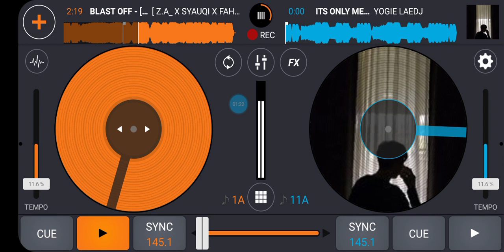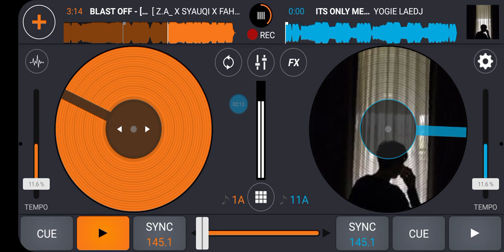BLAST OFF x ITS ONLY ME